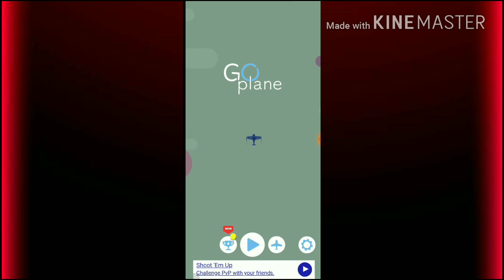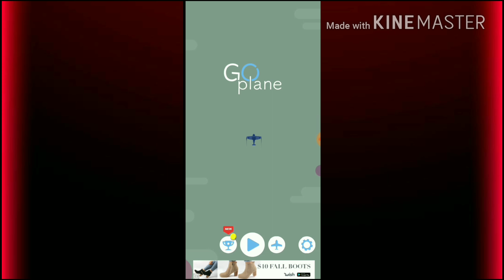Go Plane | Aidan Patrick